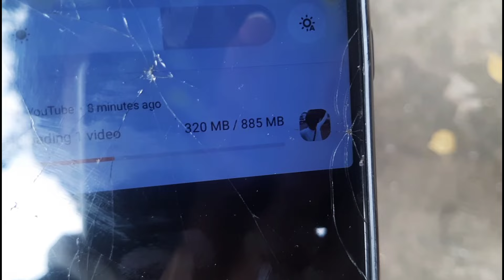Poi Sha Ka Leit Long Mechanic Jong U